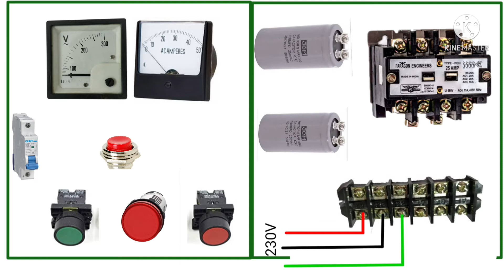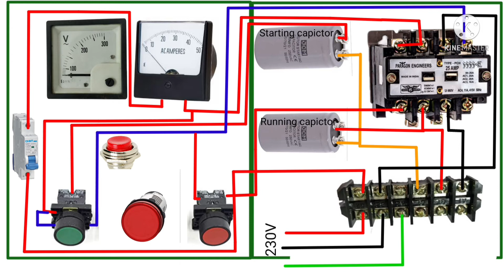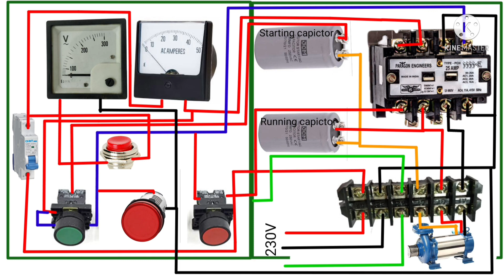Summersible stater connection kese kre | How to make connection to | with meter